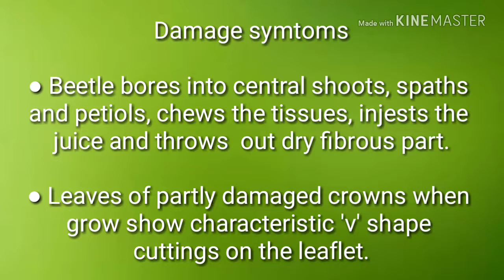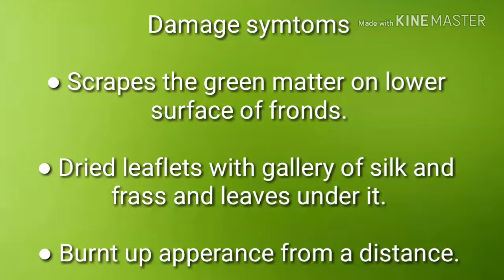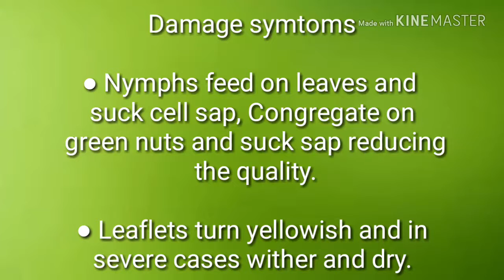Major insect pests of plantation crop || Coconut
This video show you the important pest of  coconut with their symtoms and images. It will help you to identify the pest easily.